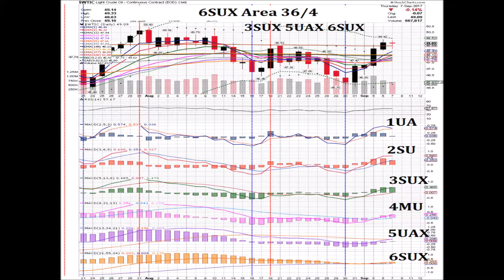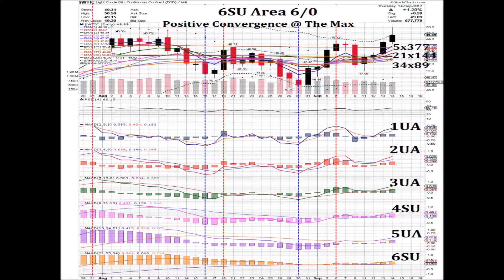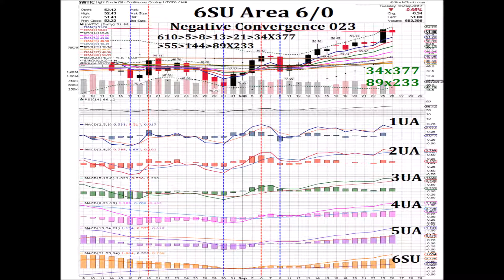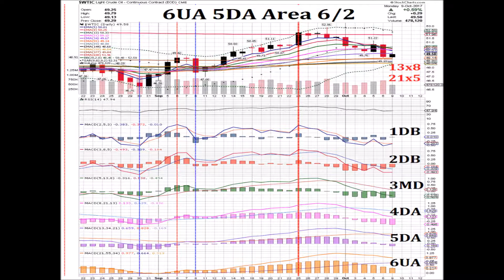Oil $WTIC 2017 10 10 Daily Price Pattern Coordinates Charts Animated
10/10/17 Oil $WTIC Daily Price Pattern Coordinates Chart
Coordinates 6UA 5DA 2UBX Area 6/2
Positive Events 1SMUX=MACD1  x SIG & 0   2UBX=MACD2 x SIG2  below 0
Positive Fibonacci Crossing: 8x13